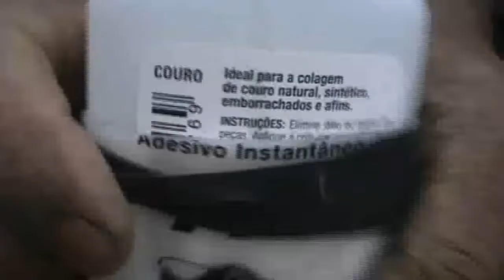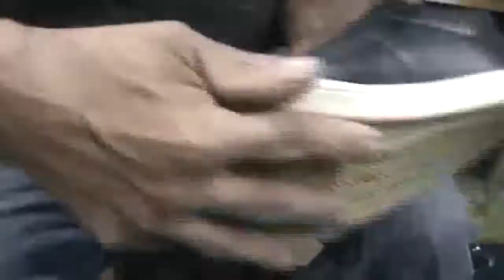Cola instantânea para sapateiros - Mas tem que aprender a usar!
Cola instantânea para sapateiros

Cianoacrilato, também conhecido popularmente por super cola e pelo nome não genérico Super Bonder, é um tipo de adesivo criado acidentalmente em 1942 por Harry Coover durante experiências visando à criação de um polímero transparente.

É solúvel em acetona, mesmo após a cura, permitindo separação de objetos colados acidentalmente, e também solúvel em água, sendo menos denso que ela. Possui resistência mecânica semelhante ao acrílico.

Aplicação:

Ideal para a colagem de couro natural, sintético, emborrachados e afins.

Características:

É um produto que não requer mistura. O processo de cura inicia-se quando uma fina camada de adesivo é aplicada entre as superfícies entrando em contato com a umidade do ar atmosférico.

Modo de Uso:

Para obter um resultado satisfatório, as superfícies devem estar limpas, isentas de óleo e sujeira.  Deve-se aplicar uma camada fina de adesivo em apenas 1(um) dos substratos a serem colados, pois o excesso prejudica o bom desempenho da colagem.

Após a aplicação do adesivo, é preciso manter as peças pressionadas por aproximadamente 20 segundos, quando a cura (secagem) inicial estará concluída e a peça poderá ser manuseada com segurança. A cura total ocorrerá em 24 horas.

Precauções:

O excesso de cola prejudica a colagem. Cola a pele e olhos em pouco segundos. Mantenha fora do alcance das crianças.

Obrigado!